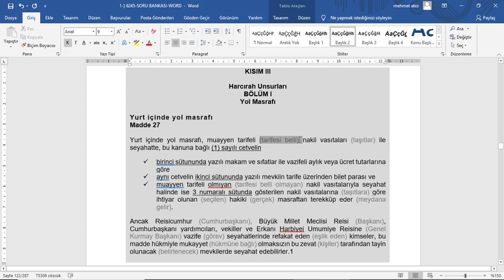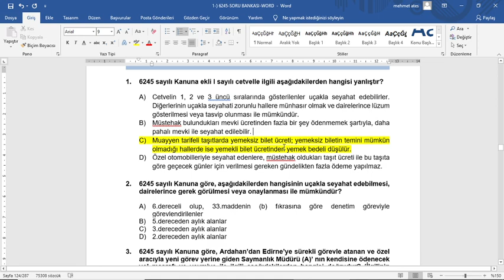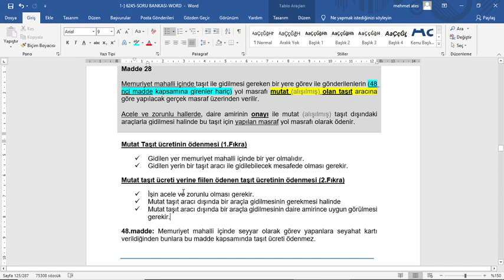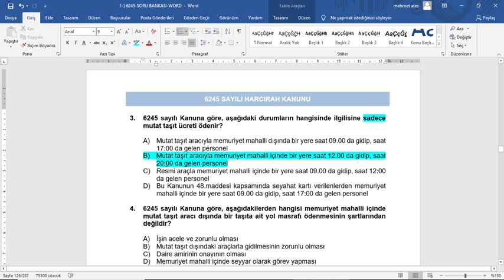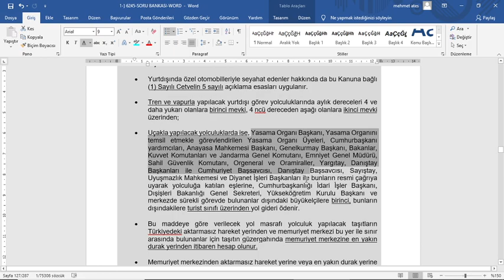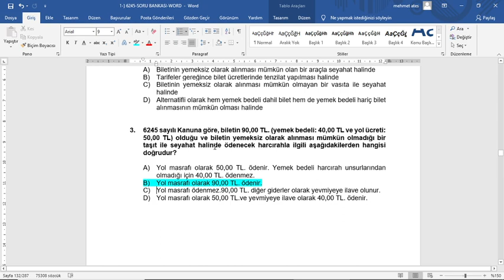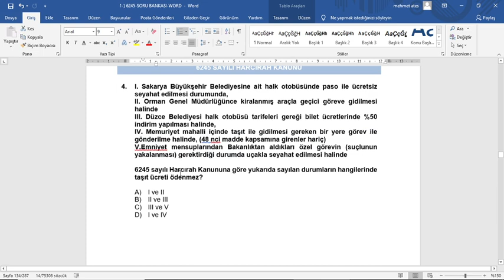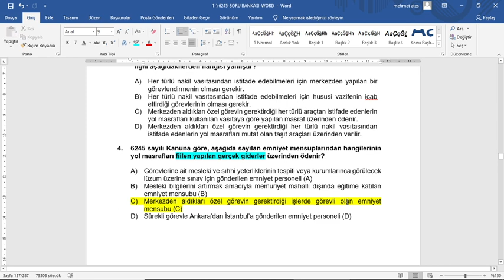Harcırah Kanunu (Madde 27- 28 -29- 30-31- 32)